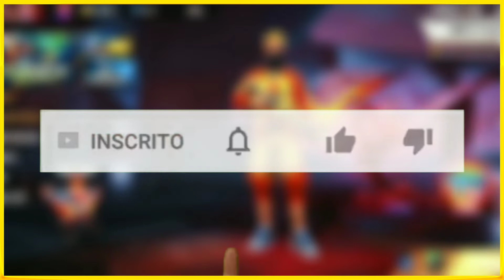NÃO VAI SER MAIS POSSÍVEL PEGAR MESTRE DENTRO DO GÁS, PRÊMIOS DO ANIVERSÁRIO DO FREE FIRE E MAIS🔥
No vídeo mostrarei algumas novidades do dia, tais como: prêmios do aniversário, atualização do free fire, alterações nas armas🔥🔥

Tmj tropa🙏🔥